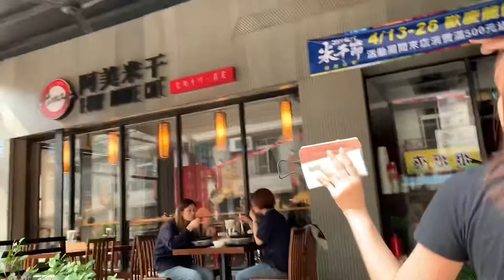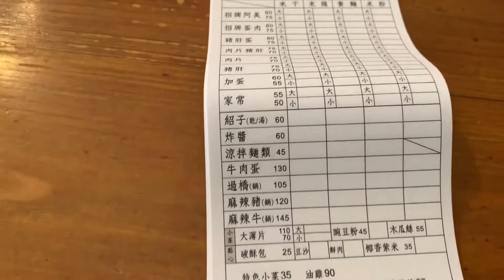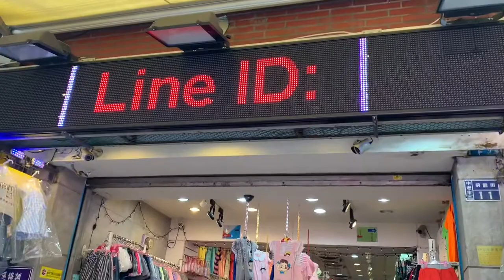Breakfast + wawa+ shopping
taiwan noodles central
taiwan noodles near me
taiwan noodles house
taiwan noodles albany
taiwan noodles singapore
taiwan noodles taoyuan
taiwan noodles recipe
taiwan noodles instant
taiwan noodles albany ny
taiwan instant noodles amazon
taiwan noodles brand
taiwan beef noodles
taiwan instant beef noodles singapore
taiwan beef noodles melbourne
taiwan bowl noodles
taiwan beef noodles soup
taiwan beef noodles london
taiwan birthday noodles
taiwan beef noodles . chicken soup
taiwan beef cup noodles singapore
taiwan cup noodles with meat
taiwan chicken instant noodles
taiwan spicy cold noodles
taiwan instant noodles cancer
taiwan beef noodles central
dan dan noodles taiwan
danzai noodles taiwan
taiwan dry instant noodles
taiwan sun dried noodles
taiwan dan dan noodles recipe
taiwan dry noodles
taiwan dried noodles
taiwan instant noodles yi du zhan
taiwan noodles edmonton
taiwan eel noodles recipe
taiwan egg noodles
taiwan eel noodles
taiwan noodles for sale
taiwan noodles food
taiwan stir fry noodles
taiwan flat noodles
taiwan famous noodles
taiwan street food noodles
taiwan instant noodles for sale
taiwan fried noodles
taiwan guan miao noodles
taiwan glass noodles
glass noodles taiwan recipe
noodles hsinchu taiwan
taiwan noodles in singapore
taiwan cup noodles in singapore
taiwan beef noodles ingredients
taiwan beef noodles in singapore
taiwan instant noodles in singapore
taiwan beef noodles instant
kiki noodles taiwan
kiki noodles taiwan price
kiki noodles taiwan singapore
kiki noodles taiwan airport
kiki noodles taiwan shu qi
kiki instant noodles taiwan
kiki noodles taiwan restaurant
taiwan wei lih noodles
taiwan noodles melaka
taiwan instant noodles with meat
taiwan beef noodles melaka
taiwan instant noodles manila
taiwan instant noodles must buy
taiwan instant noodles malaysia
taiwan noodles nagoya
taiwan noodles vs shanghai noodles
taiwan nice instant noodles
ntuc taiwan noodles
noodles house taiwan noodles
taiwan instant noodles online
taiwan cup noodles online
taiwan style oily noodles
taiwan instant noodles online singapore
taiwan noodles price
taiwan plain noodles
taiwan pork instant noodles
taiwan uni-president noodles
taiwan pork noodles
taiwan pork rib noodles
taiwan pasta noodles
taiwan ramen noodles
taiwan style rice noodles
taiwan rice noodles vs singapore
taiwan instant ramen noodles
taiwan instant noodles review
taiwan instant noodles restaurant
taiwan street noodles recipe
taiwan street noodles
taiwan student instant noodles
taiwan noodles toronto
taiwan noodles tst
taiwan beef noodles taipei
taiwan thin noodles
taiwan instant noodles where to buy
taiwan top instant noodles
taiwan noodles uk
taiwan instant noodles uk
taiwan vegetarian instant noodles
taiwan vegetarian noodles
taiwan wavy noodles
taiwan wheat noodles
taiwan cup noodles with beef
taiwan instant noodles with beef
what are taiwan noodles, steet foods in taiwan